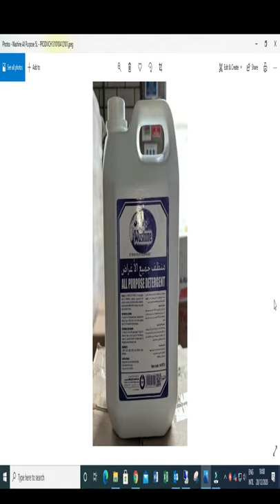OIG Cleaning Products for SALE in Muscat |Facilities Management Services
OIG Cleaning Products for SALE in Muscat |Cleaning |Facilities Management Services#shorts

OIG SAOC Oman International Group SAOC#facilities management Services.

OIG was established in 1976 and has developed into the leading integrated facilities management company in Oman. With experience spanning five decades, we provide a one stop shop for all vital facility management services. Our services include cleaning, refuse collection, recycling, waste disposal, catering, landscaping, irrigation, pest control and maintenance services such as MEP and HVAC. We provide services across all sectors and disciplines such as Government, Private, Corporate and private residential.

With several thousand staff working across the Sultanate, OIG is headquartered in Wattayah, Muscat with further branches in Salalah, Sohar, Buraimi and Duqm. We also provide services in other geographic areas such as Sur and Nizwa. This strategic geographic coverage allows us to provide prompt and efficient support to our customers nationwide and gives us the capacity for an immediate emergency response, should the need arise. We have a fleet of several hundred specialist vehicles that include skip trucks, compactors, man-lifters, sewage tankers and road sweepers. Our fleet is supported by our own maintenance facility ensuring vehicles are always available.

Our Services :
Pest control
Waste Management
# Hard Facilities Management Services
Swimming Pool Construction & Maintenance

We operate in a range of key market sectors including:

Government & buildings residences
Business, banking & industry
Defense
Hotels & airports
Oil & gas
Health

Construction
Waste management
Logistics
Residential
Retail
Maintenance
Education